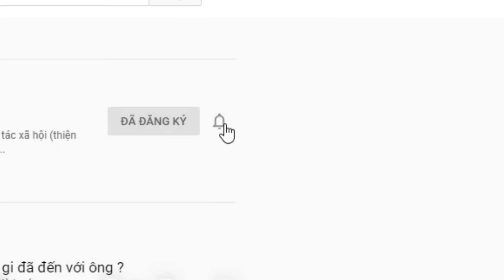2 trường hợp tiếp theo tìm người thân. Tìm Mẹ ruột và cùng cha khác Mẹ. Mong cộng đồng giúp đỡ.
Bước 1.
Xin đọc qua cách đang ký tìm người thân.
1 Người thất lạc là ai. Tên gi ?
2 Sinh năm mấy.
3 Thất là vào năm nào.
4 Địa điểm thất lạc ở đâu.
5 Xin tóm tắt câu chuyện Lý do thất lạc.
6  Xin để lại số dt.
Bước Tiếp theo.
2 Quý vị nên nêu ra một khoản tiền hậu tạ .  cho người báo tin . Tùy theo đều kiện của quý vị, không bắt bộc là số tiền bao nhiêu. ( Tiền thưởng càng cao thì cơ hội tìm được người càng cao )